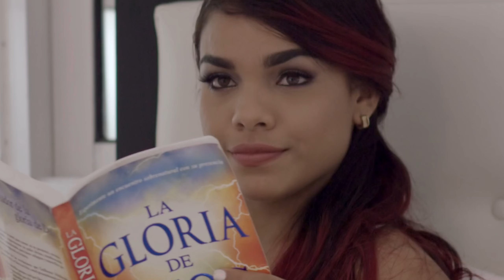Chiquito Team Band - La Llamada De Mi Ex